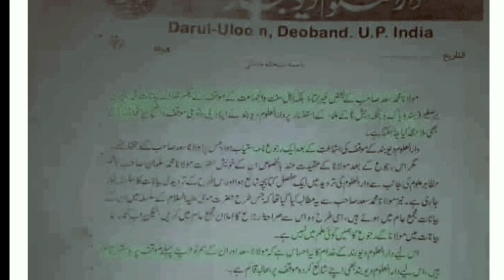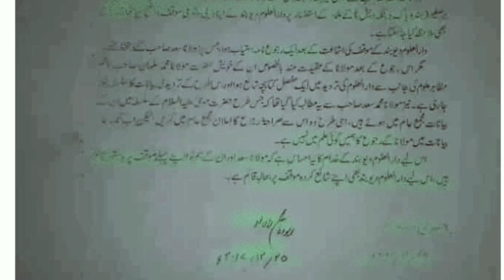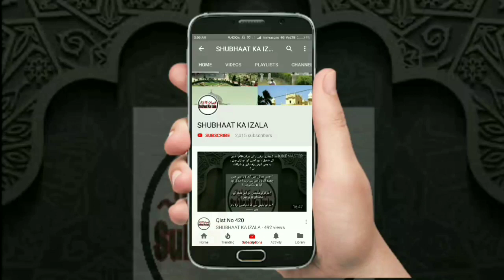Darullum Deoband Main ho rahi Siyasat Bangladesh Main hua Inteshaar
بنگلہ دیش کے سڑک چھاپ علماء سوء کے خبیث احتجاج کی اصل وجہ اور بنیادی تحریر ملاحظہ فرمائیں، جس کے ذریعہ بنگلہ دیش اجتماع کو برباد کرنے کا منصوبہ بنایا گیا،
یہ ہے وہ تحریر جو داراالعلوم دیوبند کے مہتمم مفتی ابوالقاسم صاحب اور مولانا ارشد مدنی نے بنگلہ دیش ہوم منسٹر کے پاس بھیجی تھی مولانا عبیداللہ فاروق بنگلہ دیشی کے ہاتھوں،
اور تحریر چونکہ صاف فوٹو میں واضح نہیں ہے،اس لئے مولانا ارشد مدنی صاحب کی آواز میں اسکی قرات بھی پیش خدمت ہے،
 *اور تعجب کی بات یہ ہے کہ آوڈیو میں مدنی صاحب عبیداللہ فاروق بنگلہ دیشی سے پوچھ رہے ہیں کہ جو تحریر ہم نے مرتب کی ہے،اس سے آپ کا کام ہوجائے گا؟سوال یہ ہے کہ وہ کیا کام ہے؟مولانا سعد صاحب کے خلاف داراالعلوم دیوبند کے نام کا نا جائز استعمال؟ اور سڑک چھاپ خبیث احتجاج کی راہ ہموار ہوجائے گی؟ہوم منسٹر مولانا سعد صاحب کا بنگلہ دیشی ویزہ منسوخ کردے گا؟آخر وہ کیا کام ہے؟ جو اس تحریر سے وابستہ تھا؟*
فیصلہ آپ کے ہاتھ میں کہ داراالعلوم دیوبند کی نسبت کو کس خباثت میں استعمال کیا جارہا ہے؟آپ خود اندازہ کرلیں،کیا موجودہ داراالعلوم دیوبند کے قابض ذمہ داران اپنے اکابر کے نہج پر قائم ہیں؟
کیا داراالعلوم دیوبند کے قابض ذمہ داران کی تحریر کو نعوذ باللہ اہل سنت والجماعت کا ترجمان تصور کیا جاسکتا ہے؟کیا ان پر اعتماد دین اور داراالعلوم دیوبند کے نام پر دینی تحریف کا دروازہ کھل جانے کے مرادف نہیں ہے؟
اللہم لا تسلط علینا بذنوبنا من لا یخافک فینا ولا یرحمنا
آمین یا رب العلمین ۔
*ملاحظہ فرمائیں خط اور آڈیو*